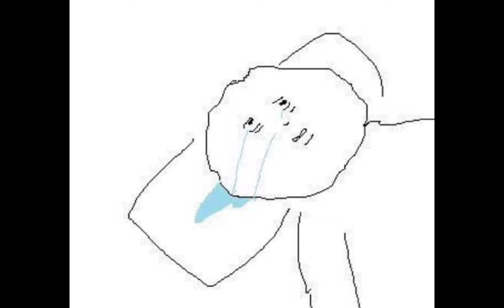beautiful boy (darling boy) + Steve Carell singing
I saw that tiktok trend (og sound made by svdfilms.ae on tiktok) with this and I was like dam I need to make a full song out of this

this song is so dear to me btw lmfao I lost my father a year ago and I remember he introduced this song to me, I miss you dad